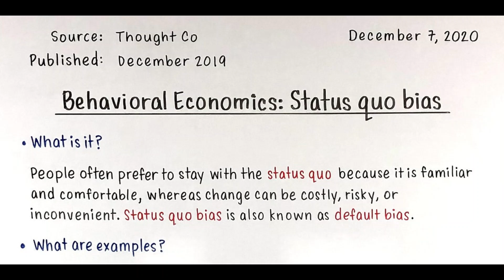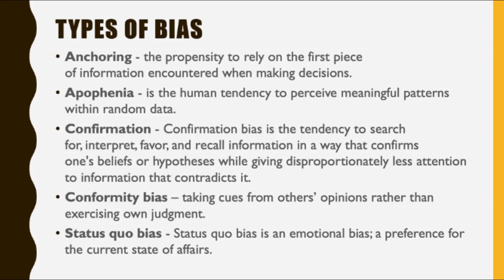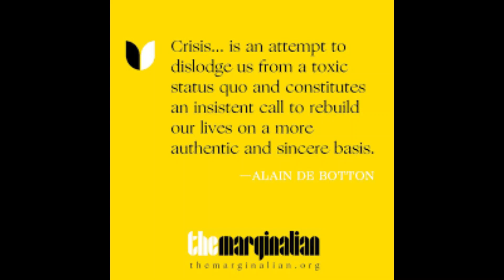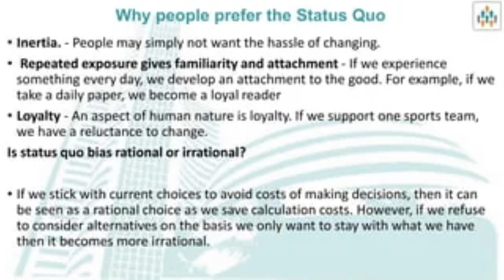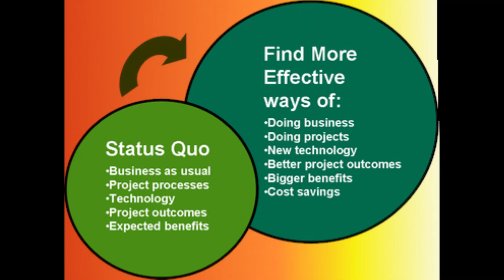Status quo bias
Status quo bias is an emotional bias; a preference for the maintenance of one's current or previous state of affairs, or a preference to not undertake any action to change this current or previous state. Wikipedia
Status quo bias is defined as the preference for maintaining one's current situation and opposing actions that may change the state of affairs.Aug 18, 2022

What Is Status Quo Bias and How Does It Affect the Workplace?

What is an example of status quo bias?
Image result for status quo bias
Sticking with established brands is an example of status quo bias. In blind testing, preference for strong brands like Coca Cola or Budweiser is much lower than when people chose brand they recognise.

Status Quo Bias - Economics Help
What is an example of status quo?
The phrase “Status quo” means the 'existing state of affairs'. It is the short form of the Latin phrase “in statu quo” . Example in use: “Jenna wanted to proceed with the next step, but then she decided it would be better to keep the status quo.”

Status Quo | Phrase Definition, Origin & Examples - Ginger Software